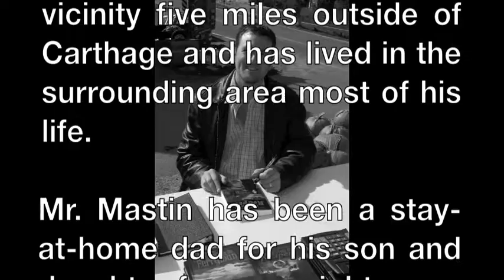A Splash Of Red Teaser Trailer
Short story, "A Splash Of Red" written by Marcus Mastin. Narrated by Todd Denny. Available at Amazon.com. A prequel to "The Carthage Chronicles" series written by Marcus Mastin.